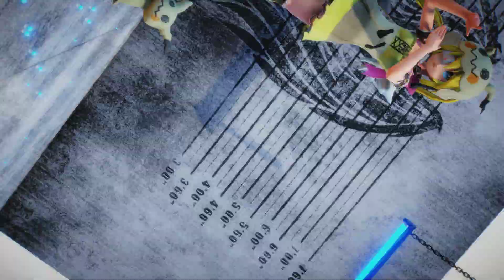Dramaturgy Mimikyu Flo (Model DL)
Finally finished this model and is ready for download!

Motion: MOKA
Song: Dramaturgy - JubyPhonic
Camera: Asumi
Stage: ツチネコ, Skydome__怪獣対若大将P

Mimikyu Florina: TDA/GUST &Tentaink/HiloMMD/Owth/UtauRueCross/
Licasse/9844/MMDFakeWings18/
PMXsenpai/Azyaya/Elina002/AnimeOtaku1020/
GreenyIdiot/Nede/iron0129/MMDShizuka

Mimikyu: kaahgomedl